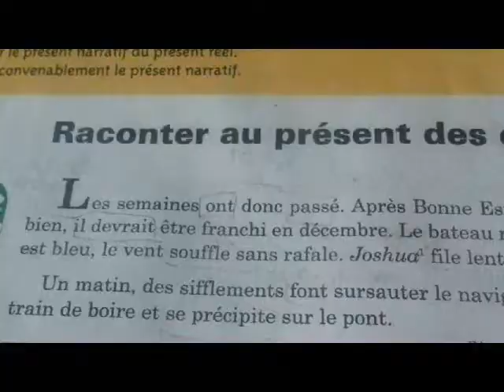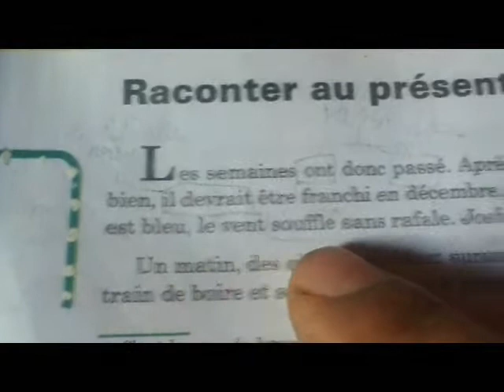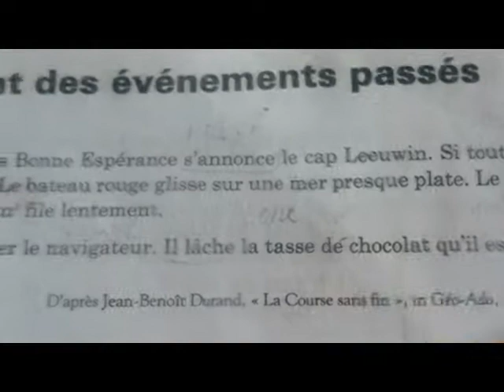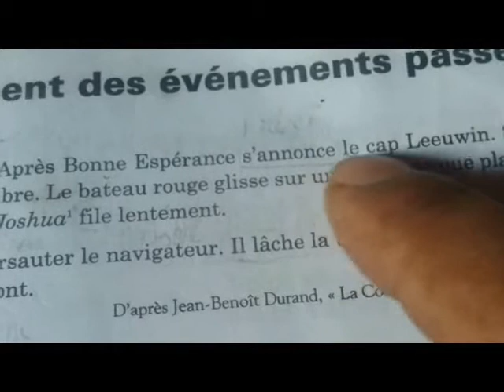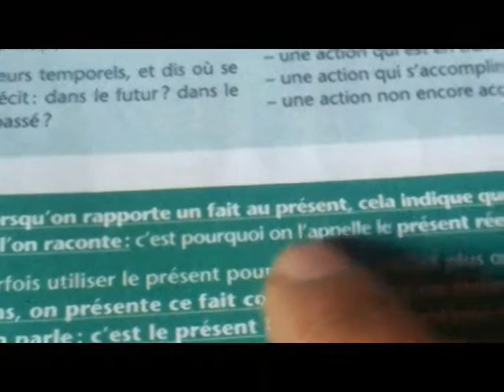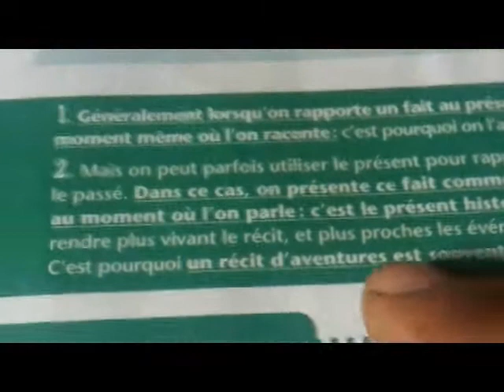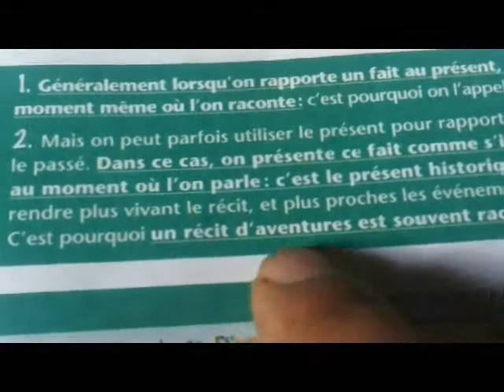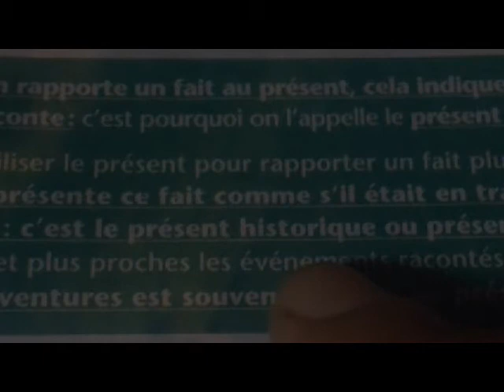francais L22 collège, présent historique